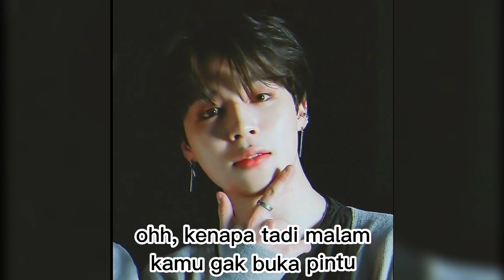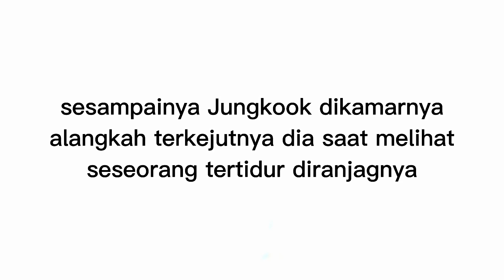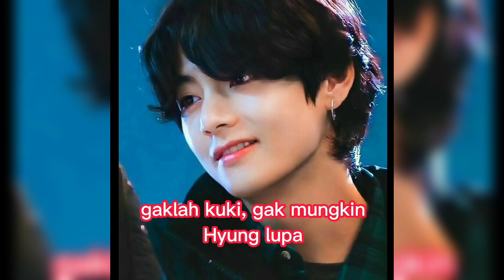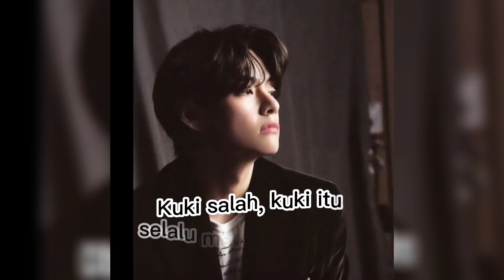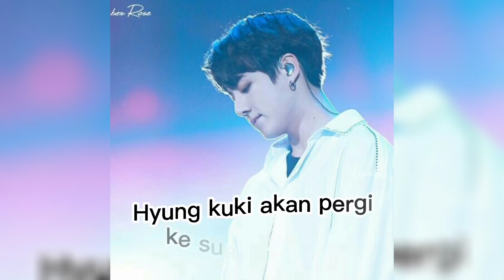PART 4 DRAMA BTS "HYUNG I MISS YOU" HARI H KUKI" 😭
HAPPY WATCHING YEOROBUN 💜